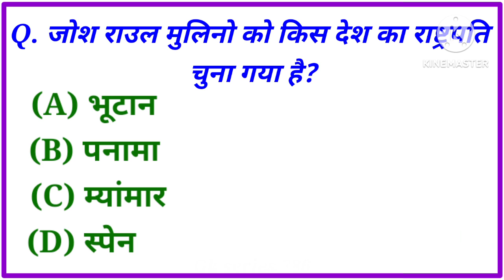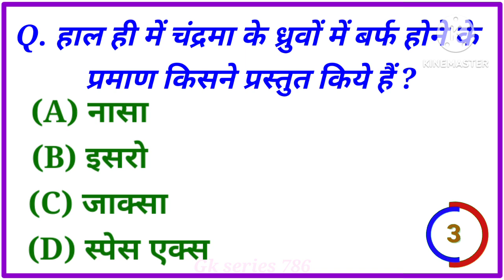Top 10 Objective GK Question Answers 2025 || General Knowledge in Hindi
Gk Current Affairs In Hindi||Gk Question Answers||Gk Sawal||Gk Quiz in Hindi|| Top 10 Objective GK Question Answers 2025 || General Knowledge in Hindi

Cover Topic In This Video 👇👇

General Knowledge
Important GK Questions and answer
Competitive Exams
Quiz Test
Important gk
Quiz in Hindi
competitive exam quiz
quiz questions
general knowledge questions
gk quiz
hindi gk
samanya gyan
gk questions
india gk in hindi
2025 gk questions and answers
lucent gk
lucent gk Short Videos
lucent for railway
Econamics gk
lucent mcq
lucent mcq in hindi
lucent book gk 2025
br gk study
gk questions
samanya gyan
question answer
general knowledge questions
जनरल नॉलेज
UPSC question and answer
gk question
gk study adda 247
Current Affairs by Next Exam
Daily Current Affairs kumar Gaurav sir
gk today current affair
Exams Well 2025